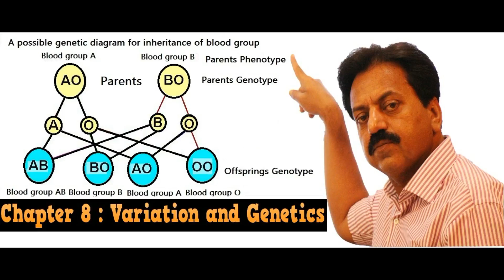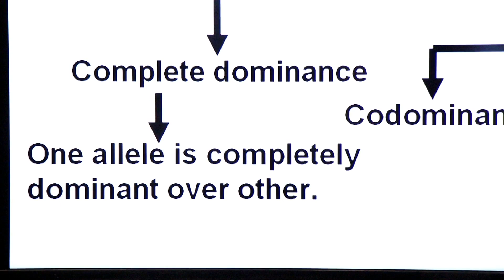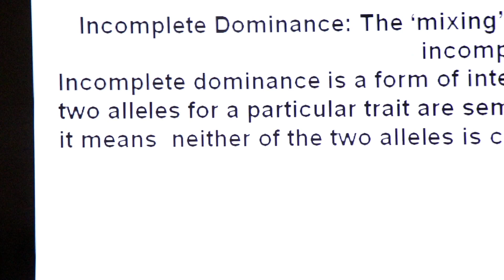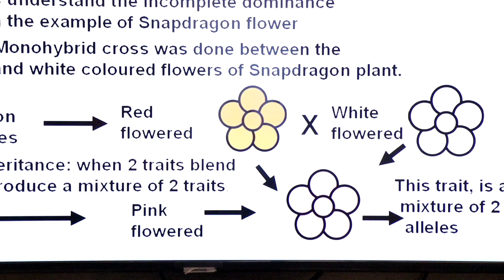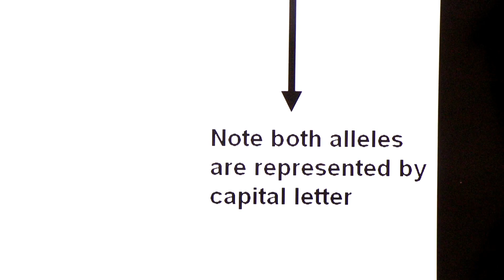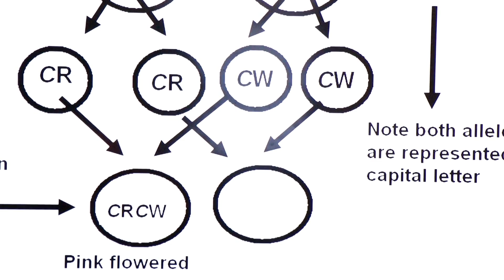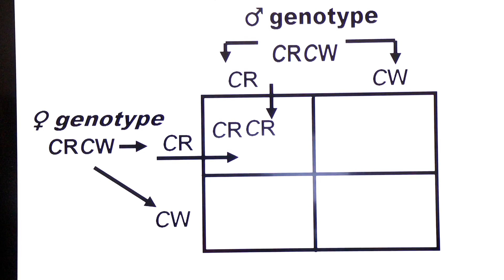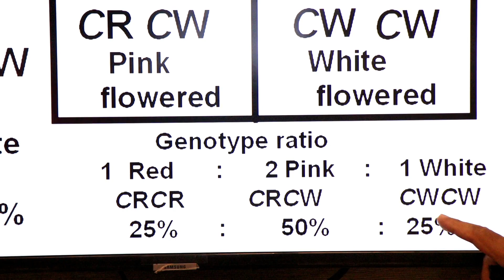Inter / Chapter 8 / Variation and Genetics / Part 9 / Incomplete Dominance / Non-Mendelian trait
This teaching video describes incomplete dominance and goes over examples found in nature.
The key points covered in this video include:
Incomplete dominance Definition and Example.
Incomplete dominance follows non-Mendelian inheritance pattern.
Definition Mendelian and Non-Mendelian traits
Incomplete dominance gives a 1:2:1 ratio among both the genotypes and phenotypes of the offspring in F2 generation.